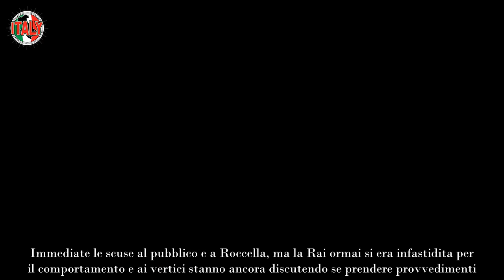Fiorello chiama Amadeus “Mi cacciano”, è la fine della sua carriera Bomba sganciata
Lo sfogo di Fiorello non è passato inosservato: il comico e conduttore radiofonico ha rivelato che la sua carriera in televisione potrebbe essere in pericolo. La notizia è arrivata dopo alcuni eventi tumultuosi in Rai che hanno coinvolto, tra gli altri, Lucia Annunziata e Serena Bortone.

A Mezz’ora in più la scrittrice e giornalista Lucia Annunziata si era lasciata sfuggire una parola di troppo di fronte a Eugenia Roccella, ministro della famiglia: “E fatele questi leggi, c ” aveva sbottato. Immediate le scuse al pubblico e a Roccella, ma la Rai ormai si era infastidita per il comportamento e ai vertici stanno ancora discutendo se prendere provvedimenti.